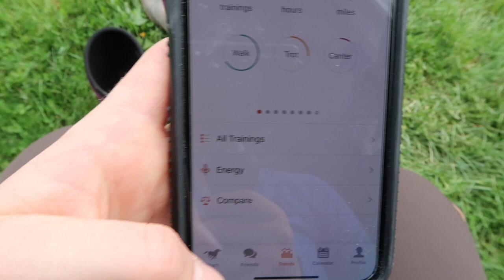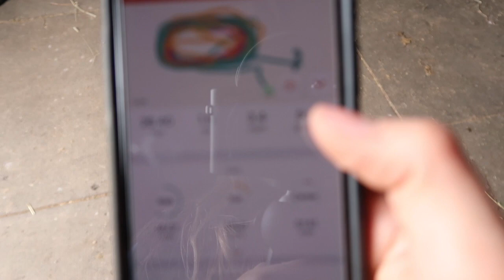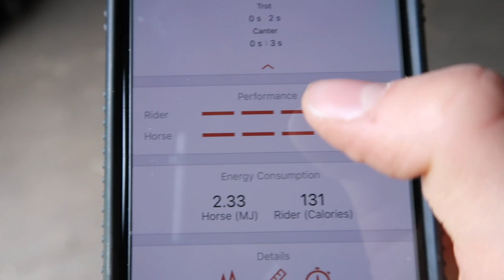Barn Vlog: New Tack & EquiLab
I post videos about riding and horse care tutorials!  Feel free to request a video that you'd like to see!